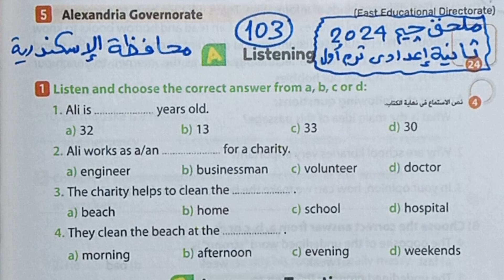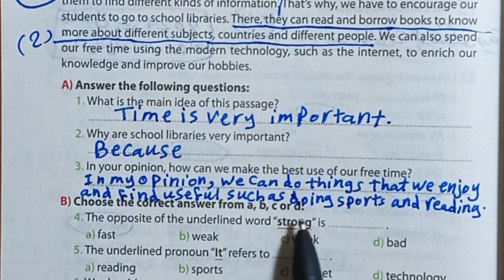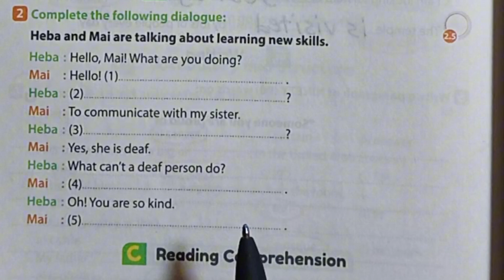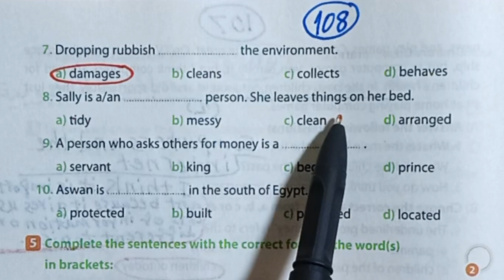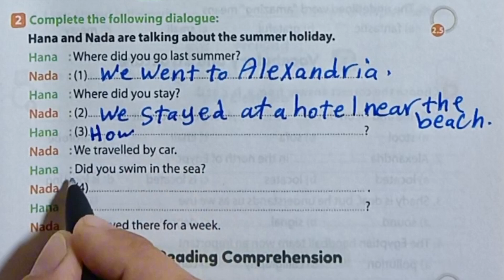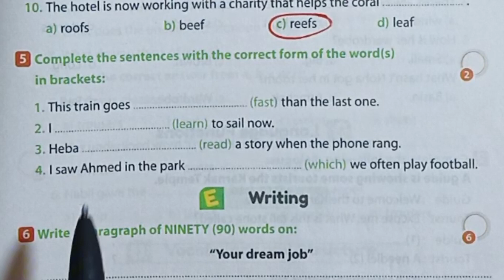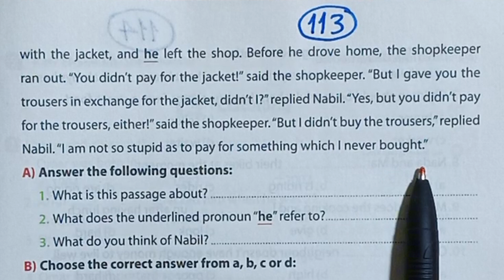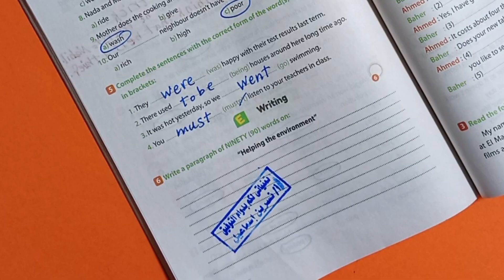محافظةالإسكندرية/القليوبية/الغربية/الدقهليةانجليزي ثانيةإعدادي ترم أول2024ملحق جيم صفحات من103إلي114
حل محافظة الإسكندرية و القليوبية والغربية والدقهلية ثانية اعدادي انجليزي ترم اول 2024 من ملحق كتاب جيم صفحات من 103 الي 114
حل امتحانات المحافظات لغة إنجليزية الصف الثاني الاعدادي الترم الاول 2024 من ملحق كتاب جيم الاضواء ثانية اعدادي صفحات من 103 إلي 114
حل محافظة الإسكندرية و القليوبية والغربية والدقهلية انجليزي ثانية اعدادي ترم اول 2024 من ملحق كتاب جيم  انجليزي ثانية اعدادي من ملحق كتاب جيم  ترم اول 2024 صفحات من ١٠٣ الي ١١٤
الصف الثاني الاعدادي منهج اللغة إنجليزية 2024
حل تدريبات ملحق كتاب جيم ثانية اعدادي  Gem 2024 ترم أول صفحات من 103 إلي 114 امتحانات المحافظات انجليزي ثانية اعدادي
حل 4امتحانين  محافظات ثانية اعدادي انجليزي ترم اول 2024 من ملحق كتاب جيم ثانية اعدادي ترم اول 2024 صفحات من ١٠٣ إلي ١١٤ مراجعة ليلة الامتحان انجليزي ثانية اعدادي
حل امتحانات المحافظات انجليزي ثانية إعدادي ترم اول 2024 من ملحق كتاب جيم الأضواء صفحات 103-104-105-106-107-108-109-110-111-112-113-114
حل تدريبات المحافظات انجليزي الصف الثاني الاعدادي ترم اول  2024 المنهج الجديد
حل تدريبات ملحق كتاب جيم ثانية إعدادي صفحات من ١٠٣ الي ١١٤
حل ملحق كتاب جيم ثانية اعدادي أسئلة المحافظات من صفحة 103 الي114 مراجعة ليلة الامتحان انجليزي
المراجعة النهائية لغة إنجليزية الصف الثاني الاعدادي الترم الاول ٢٠٢٤
حل كراسة جيم ثانية اعدادي من صفحة 103 الي 114
مراجعة ليلة الامتحان انجليزي ثانية اعدادي ترم اول ٢٠٢٤
ملحق كتاب جيم ثانية اعدادي ترم اول 2024
كتاب جيم الصغير ثانية اعدادي ترم اول
حل امتحانات المحافظات بالكامل انجليزي ثانية اعدادي من ملحق كتاب جيم الترم الأول2024 بالبراجرافات والايميلات
مراجعة شهر أكتوبر و نوفمبر وديسمبر وامتحانات نصف العام ر انجليزي ثانية اعدادي علي جميع الوحدات ترم اول 2024
قائمة التشغيل للصف الثاني الاعدادي
New Hello انجليزي ثانية اعدادي جيم
انجليزي ثانية إعدادي الترم الاول كتاب جيم 2024